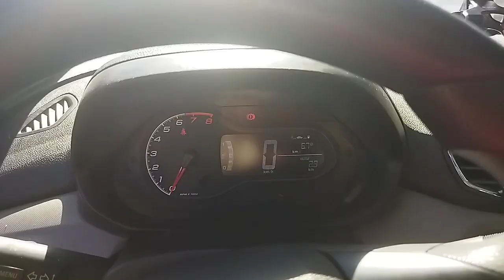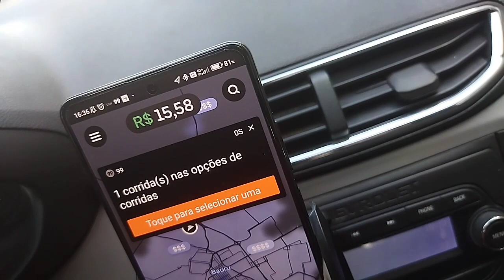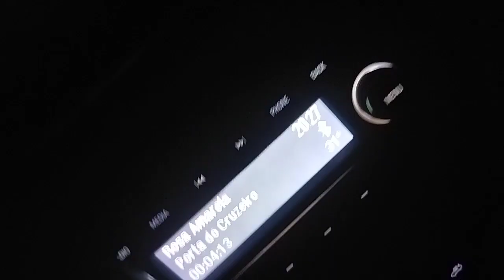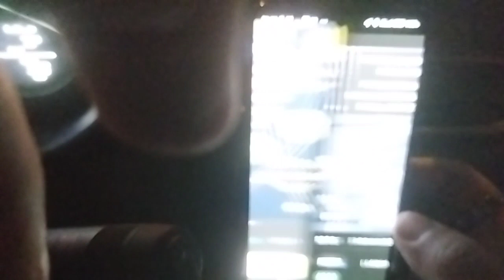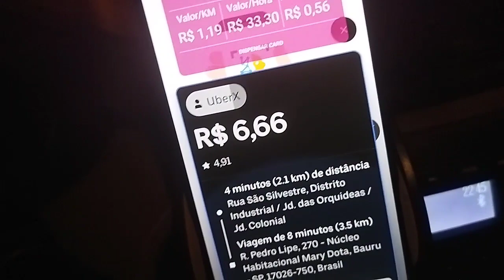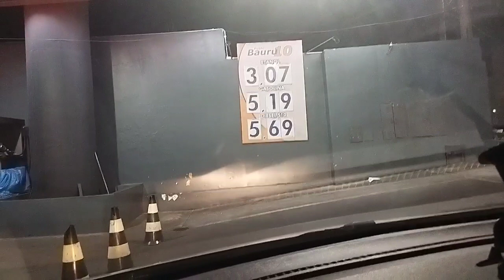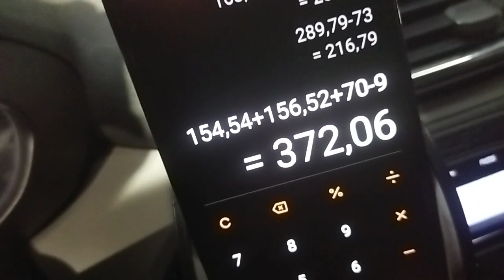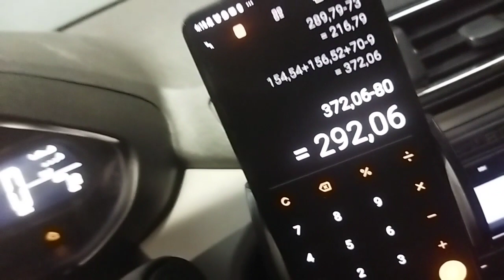Quinta de ocorrências...